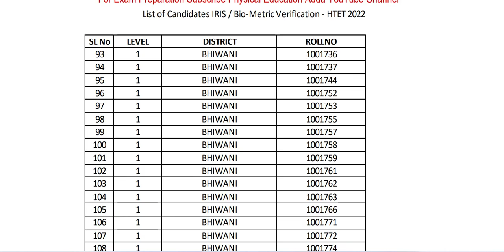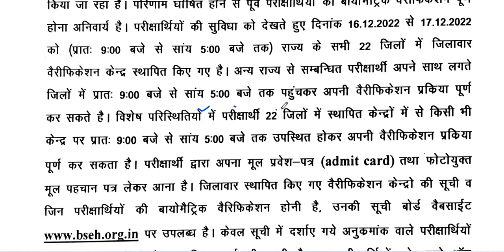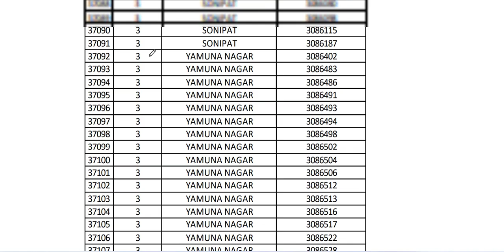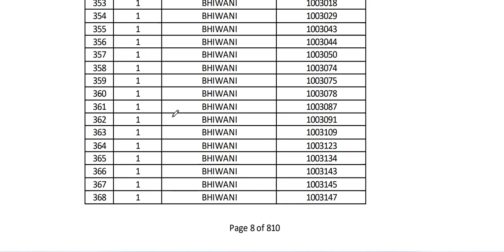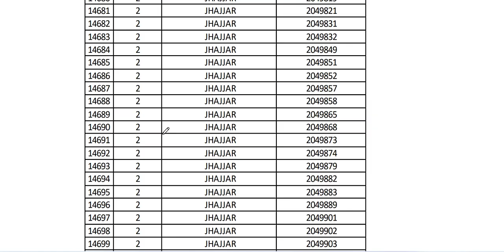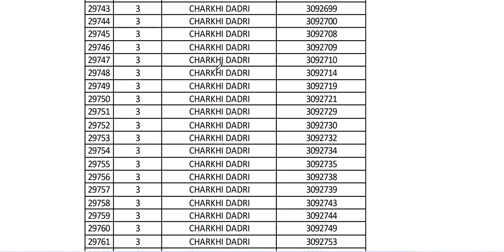HTET PRT TGT PGT EXAM RESULT 2022 || HTET PASS CANDIDATES ROLL NUMBER WISE LIST 2022